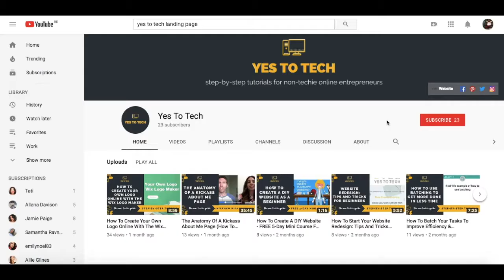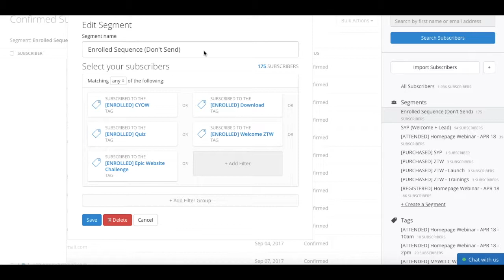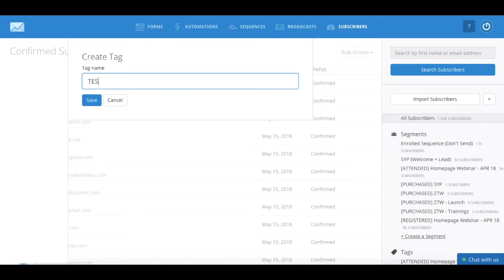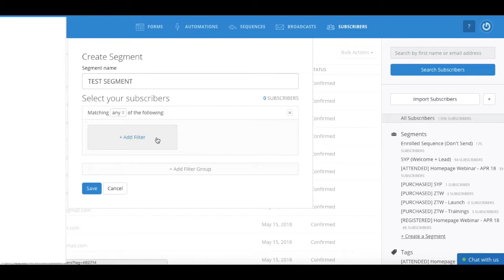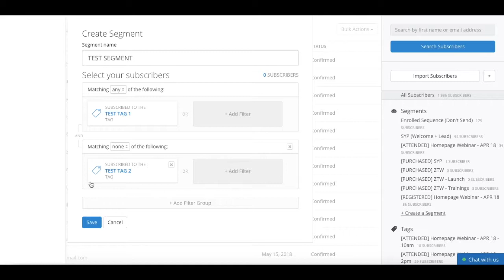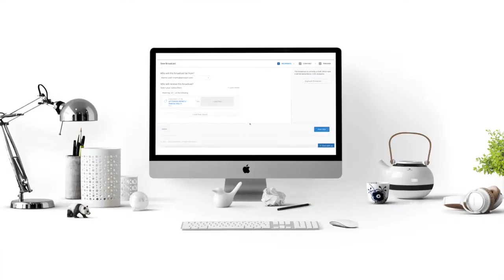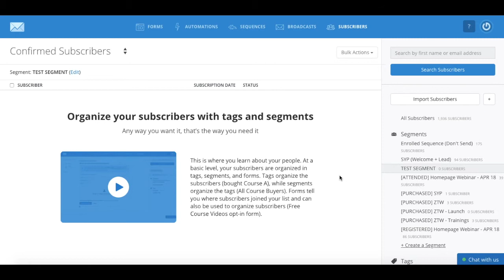CONVERTKIT SEGMENTS VS TAGS: How To Set Up ConvertKit Tags + Segments In ConvertKit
CONVERTKIT SEGMENTS VS TAGS: How To Set Up ConvertKit Tags + Segments In ConvertKit. Take your email marketing to the next level with our latest ConvertKit segments vs tags tutorial! In this video, we'll show you how to set up tags and segments in ConvertKit, so you can segment your email list and send targeted emails. From understanding the difference between tags and segments to setting up your tags and segments in ConvertKit, we'll give you all the tips and tricks you need to get started. Whether you're a beginner or an experienced ConvertKit user, this tutorial will take you through the process of setting up tags and segments in ConvertKit, making your email marketing more effective and efficient. So why send generic emails to your whole list when you can target specific groups with ConvertKit? Click play now and learn how to set up ConvertKit tags and segments like a pro!

DOWNLOAD THE FREE CHEAT SHEET WITH THE 9 ABSOLUTE BEST TOOLS TO RUN YOUR ONLINE BUSINESS